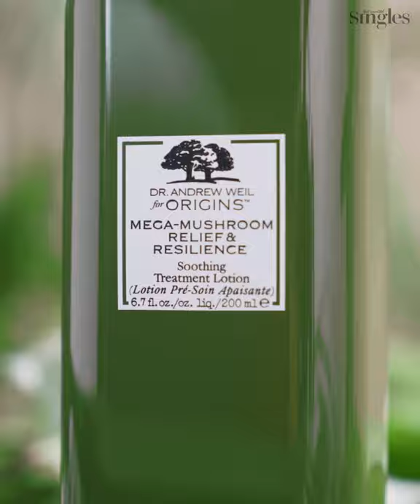진정한 진정케어 😌 오리진스 메가버섯 파워 듀오 🍄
다가오는 환절기와 장기간 마스크 착용으로 자극 받은 피부가 고민이라면?
오리진스 no.1 진정케어 메가버섯으로 토닥토닥 ~ 🌿

[메가버섯 파워 듀오]
👉 "스킨케어 첫 단계부터 느껴지는 진정과 탄력" 메가버섯 퍼스트 에센스
👉 "피부 장벽을 더욱 탄탄하게" 메가버섯 어드밴스드 세럼

+ 더욱 강력한 엑스트라 수딩 효과를 위한 추가 STEP!
👉 "48시간* 유지되는 수분감!" 메가버섯 포티파잉 에멀전
👉 "가방에 쏙! 언제 어디서든 간편하게" 메가버섯 수딩 하이드라 미스트